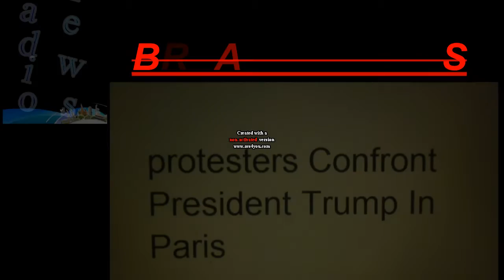protesters Confront President Trump In Paris